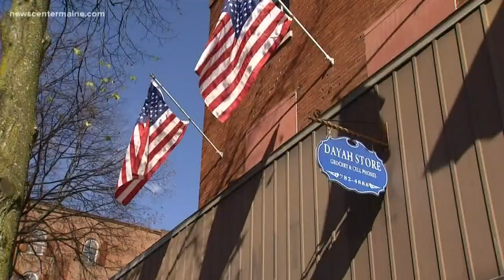Lewiston elects first Somali-American to city council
The city of Lewiston elects 23-year-old Safiya Khalid to city council, making her the youngest and first Somali-American person to serve on the city council